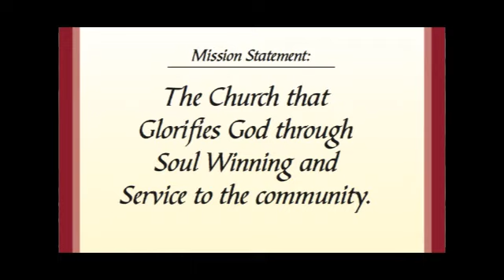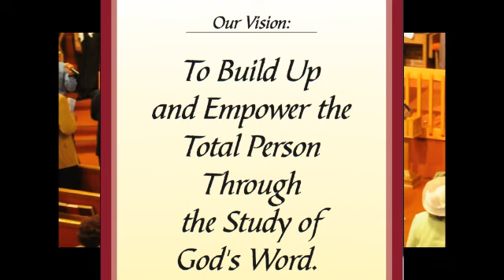New Bethel Pontiac 6 12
Church 1